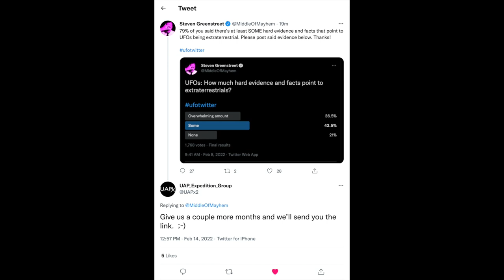Why Proving UFOs Exist Is a Moral Obligation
Proving UFOs exist is simply a moral imperative. Of course this assumes they do exist. But I would argue that we simply do not give enough mind to the moral issues that inevitably arise when something exists of this magnitude, but the world proclaims it does not.